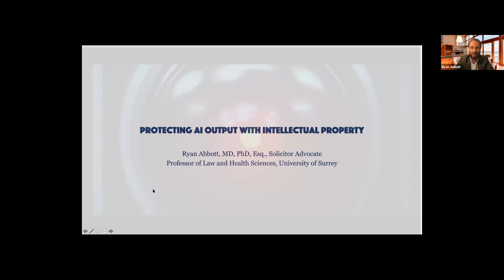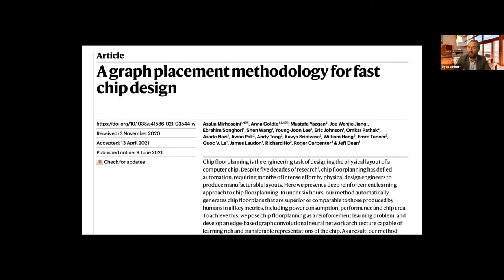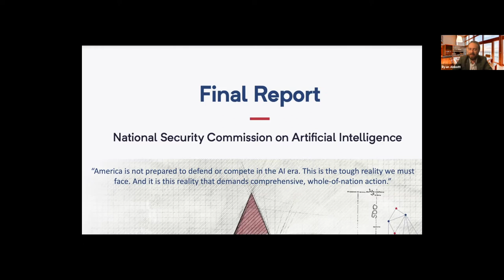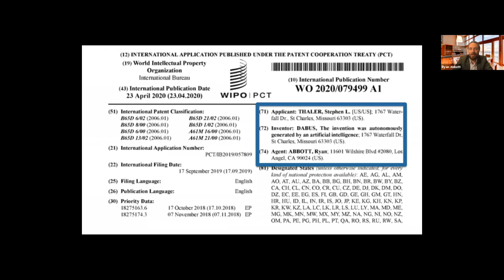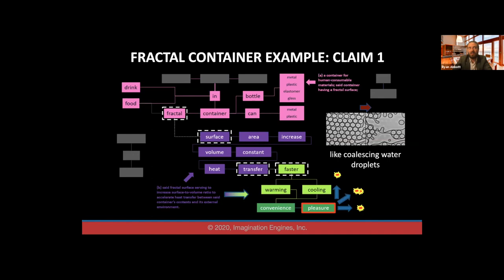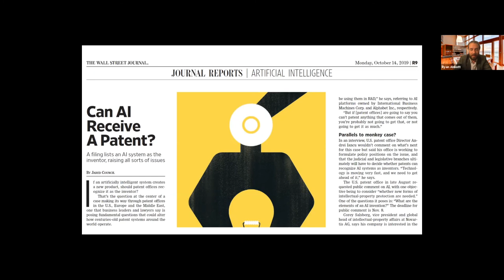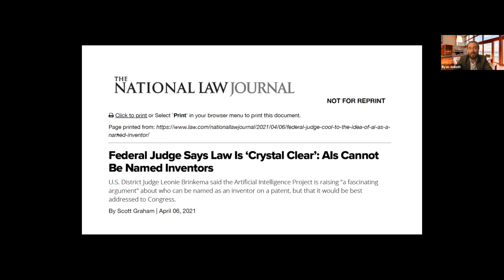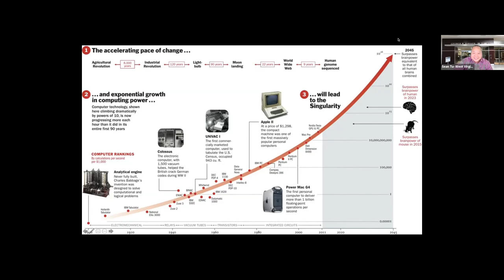Protecting AI Output with Intellectual Property (AI & Patents 2021)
"Protecting AI Output with Intellectual Property"

Ryan Abbott (University of Surrey School of Law)

Invited talk, AI and Patents Workshop, ICAIL 2021

Track II: Patenting AI Technology